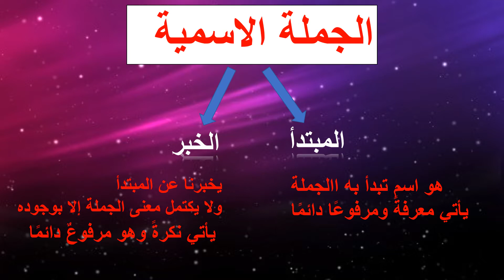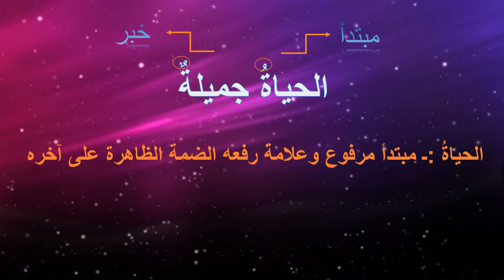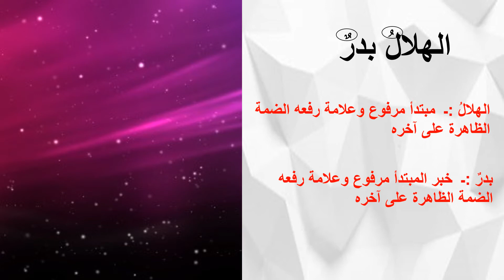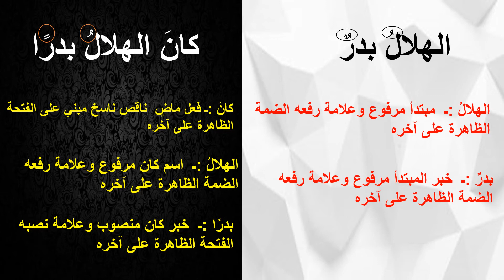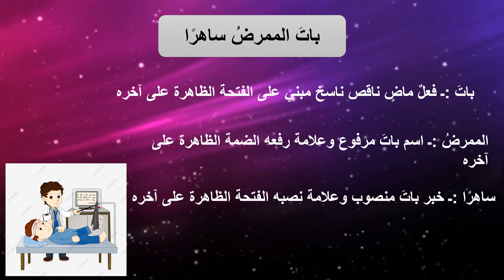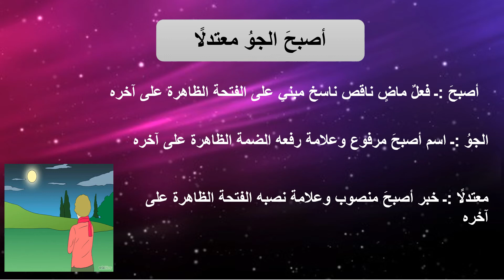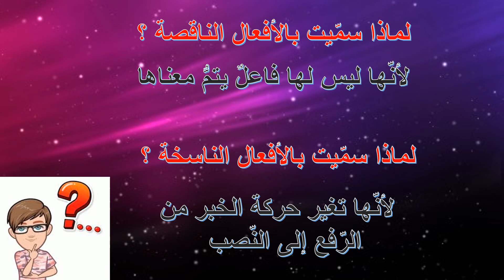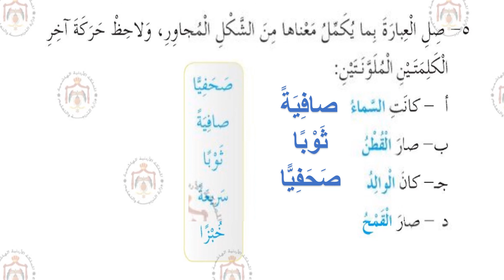اللغة العربية للصف الرابع 13-10